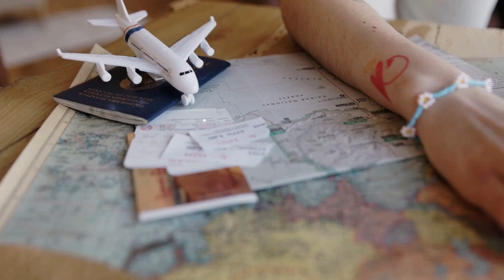Australia's 5 Free Services for International Students in | Australia Immigration Updates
VIDEO DESCRIPTION:
Do you know that you should expect to spend more for your student visa if you plan to study in Australia? Recently Australia has announced a number of changes that will affect international students in Australia as well as soon-to-be students at Land Down Under, and they are effective from July. To know these five major updates from student visa fees to minimum wage, watch this video till the end and yes don't forget to like and share the video and subscribe to our channel.